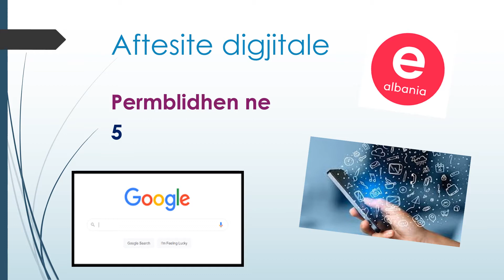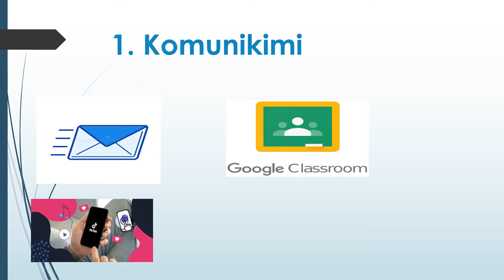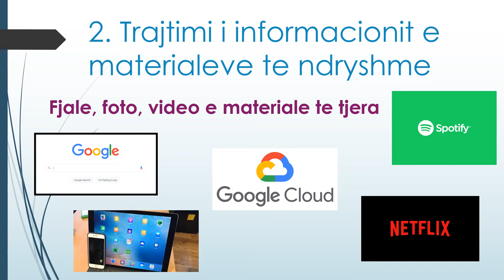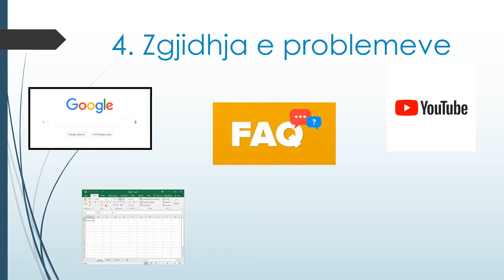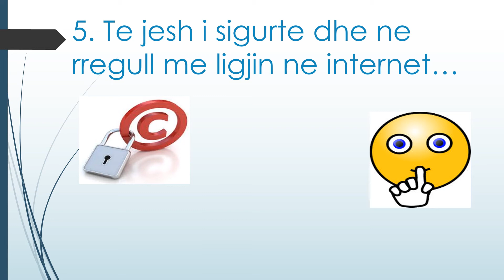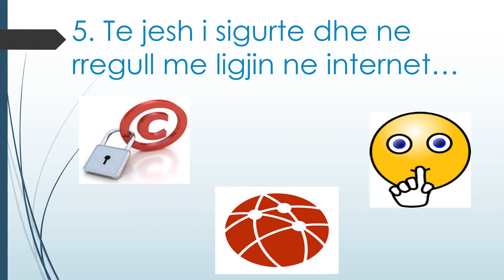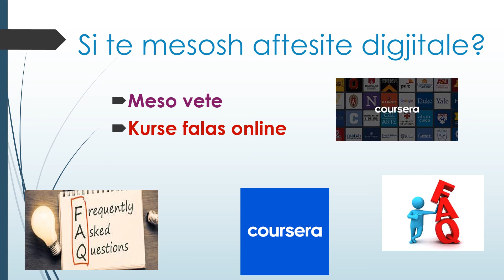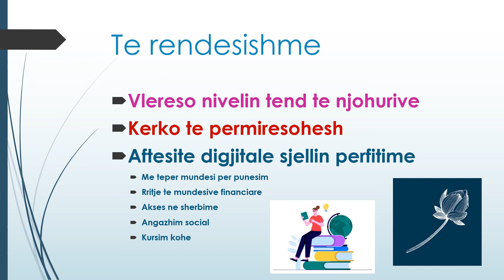Rendesia e aftesive digjitale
Zoterimi i aftesive digjitale te hap nje porte drejt mesimit te shume gjerave te reja. ato mund te ndikojne pozitivisht ne vetebesimin tend per te perdorur teknologjine ne pune, per mesim apo ne jeten e perditshme. Te gjitha sherbimet ofrohen online tashme, edhe aplikimet per shkolle behen online, aplikimi per te bere pasaporten apo karten e identitetit behet online, je ne shkolle e te kerkohet te besh nje detyre kursi e kerkon online. Ketu do gjesh aftesite digjitale, si t'i pervetesosh e si te perfitosh prej tyre.